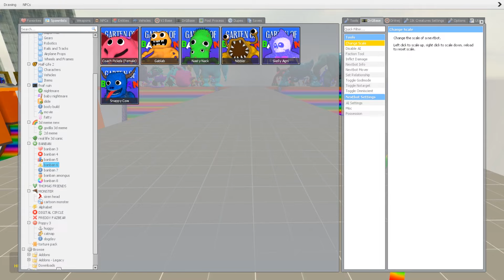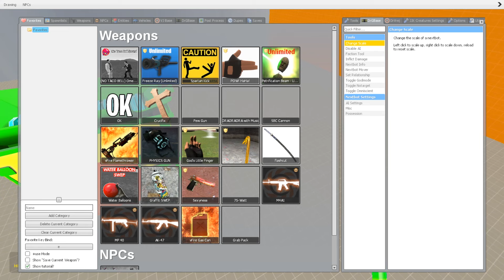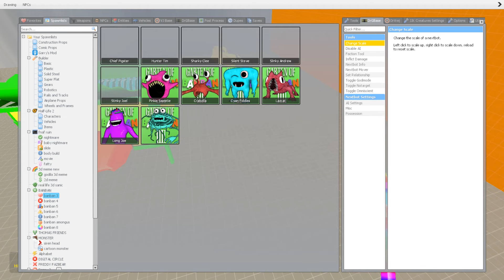☠️ RAGDOLL ROAD ALL NEW GARTEN OF BANBAN 8 FAMILY SPARTAN KICKING in Garry's Mod !